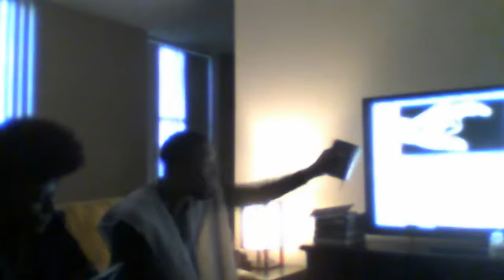PROPHECY UPDATE!! 10/27/17